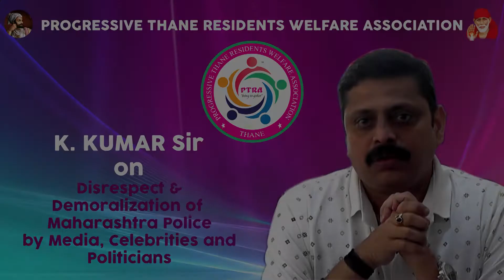PTRA President K Kumar in support of Maharashtra Police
Progressive Thane President Shri. K Kumar Sir expresses his anguish over the Disrespect, Demoralizing and Discrimination of Maharashtra Police by the Celebrities, Media and Politicians...